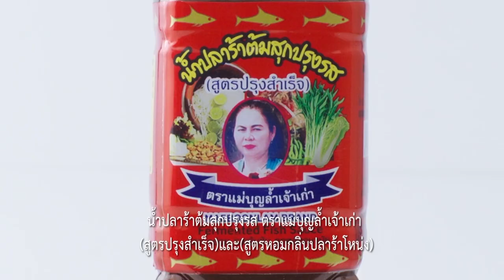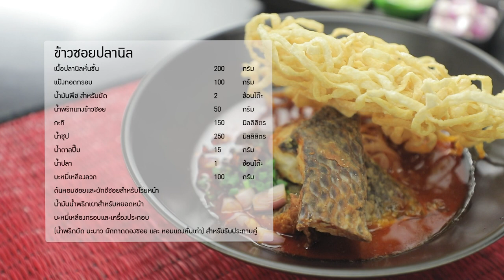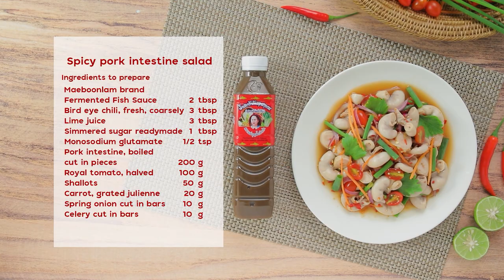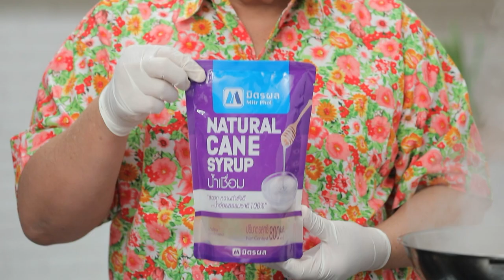กินได้ก็กิน (ทำกินเอง) ข้าวซอยปลานิล /ปลานิลกรอบผลไม้สามรส /EP.241 (Full)